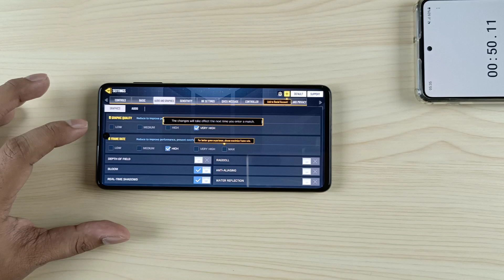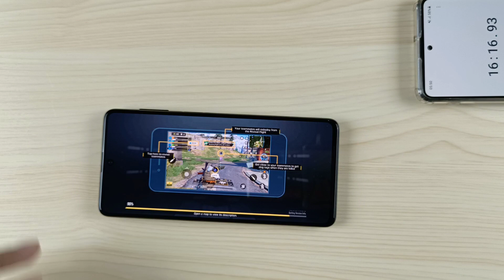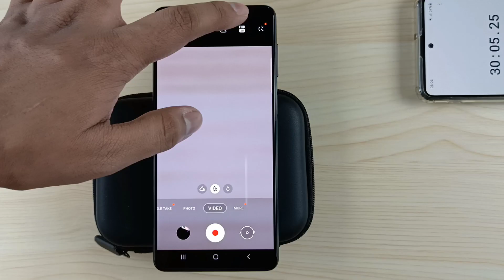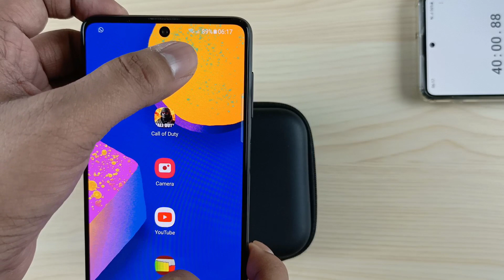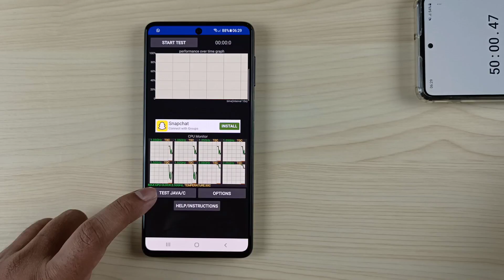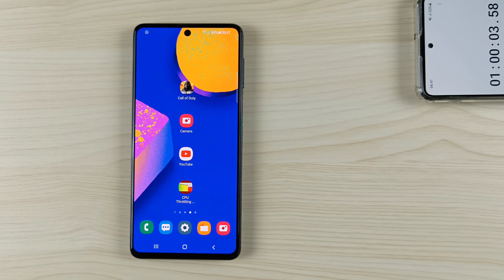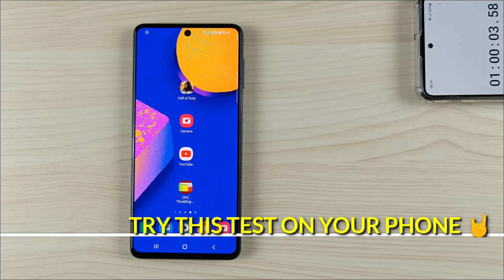Samsung Galaxy F62 Battery Draining & Heating Test After July 2021 Update